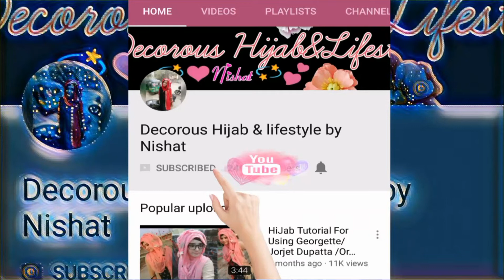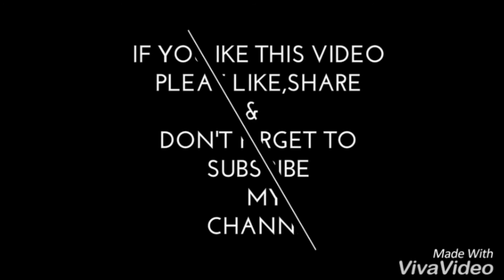Most gorgeous party hijab||Most gorgeous pashmina party hijab||Easy gorgeous party hijab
Assalamualaikum ❣️
Hello everyone , today I've got you a very classy gorgeous side layered party hijab tutorial 😍 this is so easy to wear and i had so much fun doing this for you hijabis ❤❤❤

I'm really grateful for every single thing you showered on me. And blessed me to reach this platform. Thank you so much ❤

I really hope you like it. Leave me some comments and appreciations because they mean a lot!😚😄 Thanks!